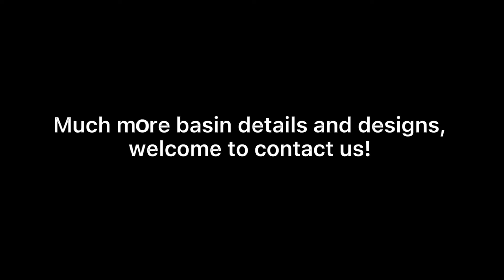basin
Bathroom Hotel Sink Art Basin Above Counter Mounting Single Bowl White Wash Basin.